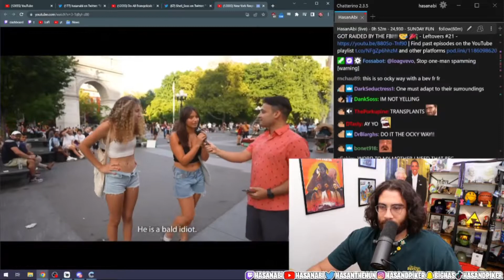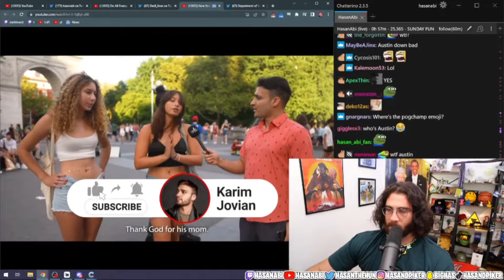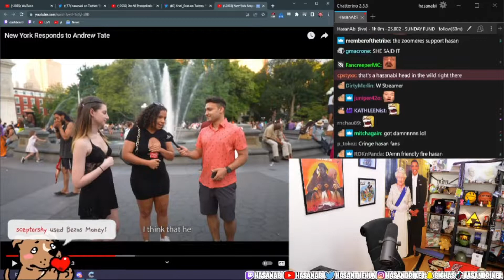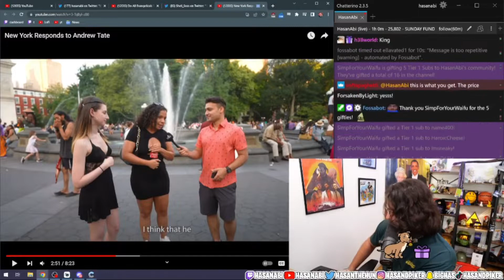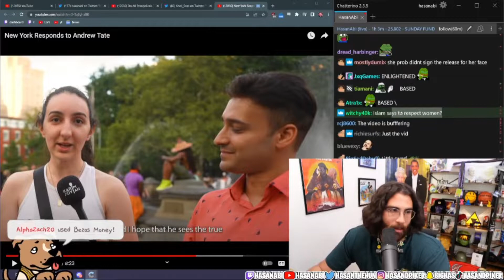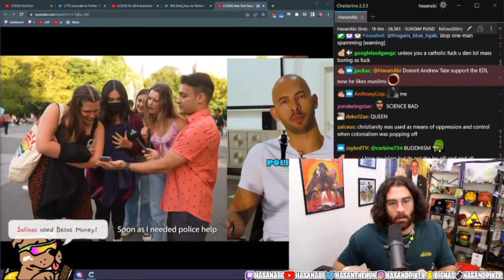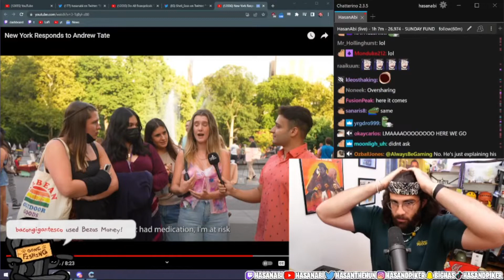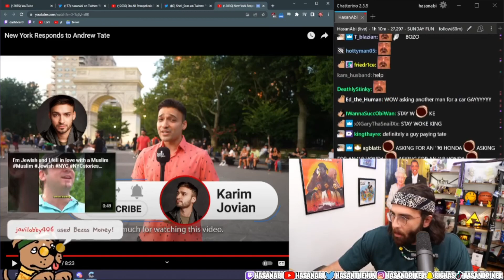Hasanabi Reacts to What NYC Thinks of Andrew Tate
Watch Hasanabi Live on Twitch.tv/hasanabi